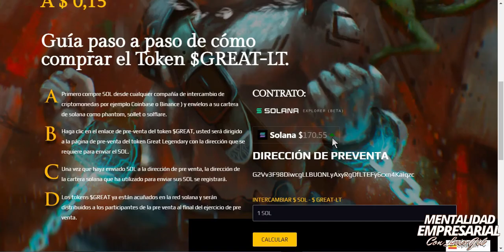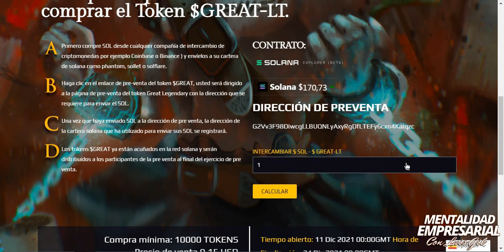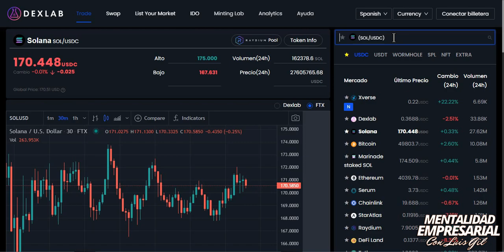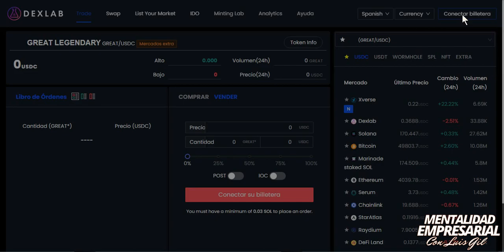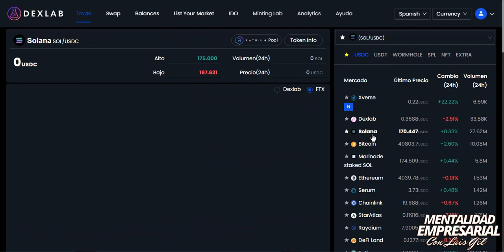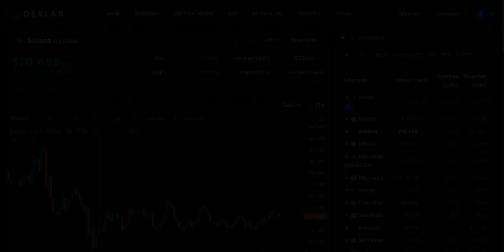DEXLAB Exchange🔁de la Red Solana⚡️Aprende a Usarlo paso a paso👍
La Preventa del Juego NFT GREAT LEGENDARY Empezo ! y Dura desde el 11/12 Hasta el 24/12 y En este Video veras Como venderlos en DEXLAB.

LAS COMUNIDADES MAS GRANDES DEL MUNDO DE LOS JUEGOS NFT